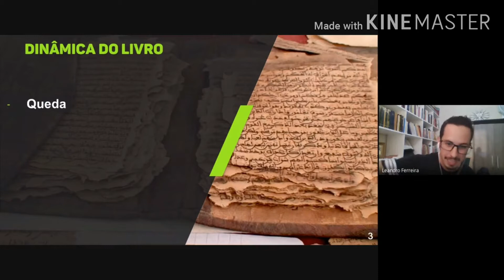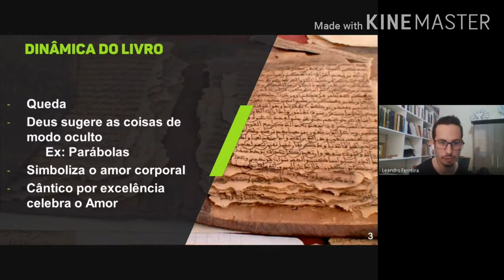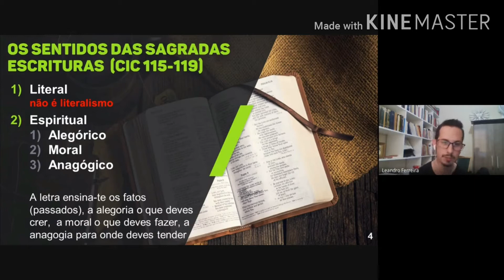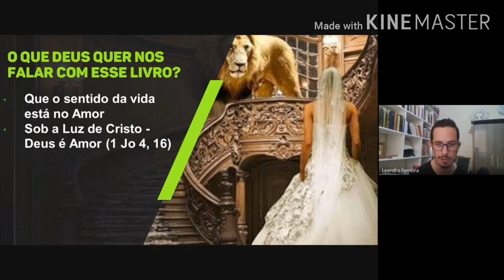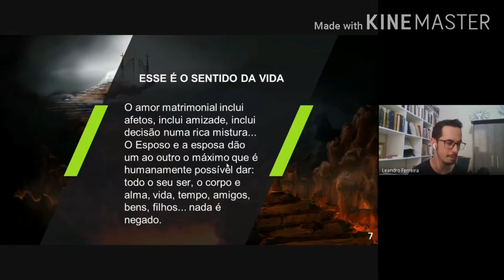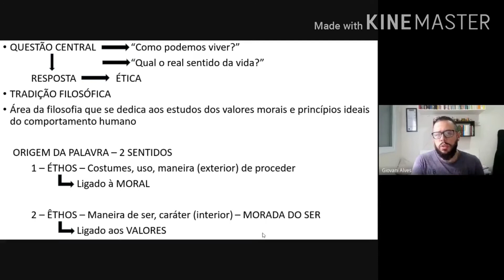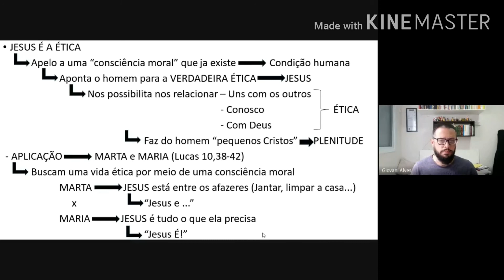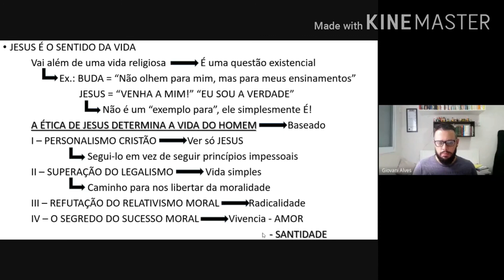"AS TRÊS FILOSOFIAS DE VIDA" PETER KREEFT - AULA 8